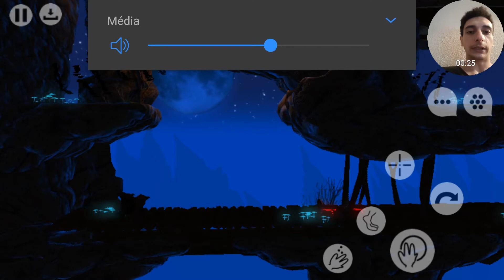💀Après environ 529 morts, je rage !💀 - Oddworld : New 'n' Tasty #3 (El Knaky)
Le retour de Abe en force !
Venez également découvrir mon Twitch
Je suis aussi sur Omlet Arcade @el.knaky